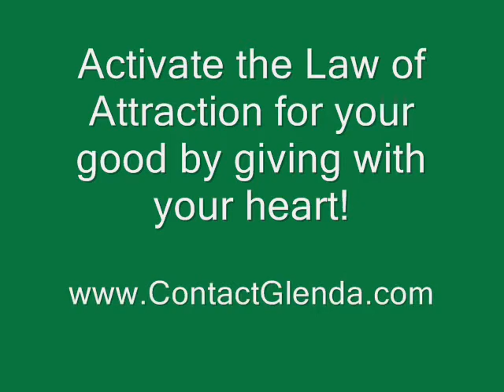Send it with LOVE!.wmv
Skype:Glenda Feilen. This really works!

Learn Law of Attraction Create Anything You Want In Life! Free Course w/ Stars of The Secret. Law of Attraction - Wikipedia, the free encyclopedia The phrase Law of Attraction, although used widely by New Thought writers, has a variety of definitions. Turn-of-the-20th-century references conceptualized ...Overview - Criticism - History - See also The Law of Attraction - Learn The Attraction Process Now Discover The Law of Attraction! Learn the Secret to attracting everything you desire in your life using this Universal Attraction Law.
Home of Abraham-Hicks Law of Attraction -- It All Started Here! The original source material for the current Law of Attraction wave that is sweeping the world, and it is the 21st century inspiration for thousands of ...
Video results for law of attraction

An Inspirational Video 1 - The Law Of Attraction
4 min 36 sec

Law of Attraction - Michael Losier (Making the ...

The Law of AttractionThe Law of Attraction simply says that you attract into your life whatever you think about. Your dominant thoughts will find a way to manifest. ...
The Secret :: Official Web Site of The Secret Movie :: Law of ... The Secret reveals the most powerful law in the universe. The knowledge of this law has run like a golden thread through the lives and the teachings of all ... - Understanding the Cosmic Law of Attraction Attracting abundance is knowledge. As any other skill people have, using the law of attraction is no different from playing the piano or flipping pancakes ...
The Law of Attraction: The Basics of the Teachings of ...Amazon.com: The Law of Attraction: The Basics of the Teachings of Abraham (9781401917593): Esther Hicks, Jerry Hicks: Books.
is Law of Attraction And How To Apply it, INSTANTLY? The Law of Attraction a beautiful phenomenon. Isn't it? ... We all are using law of attraction in some way or the other, where we are aware of it or not.
Book results for law of attraction The Law of Attraction: The Basics of the ... - by Jerry Hicks - 194 pages As a Man Thinketh - by James Allen - 48 pages Law of Attraction: The Science Of Attracting ... - by Michael J. Losier - 142 pages
Searches related to: law of attraction
law of attraction physics

law of attraction forum
law of attraction oprah
universal laws
quantum physics